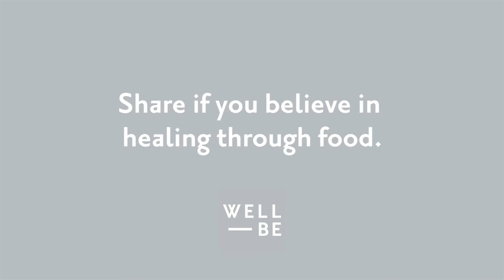Dr. Jonathan Aviv on that How to Heal Acid Reflux and Heartburn with an Anti-inflammatory Diet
Dr. Jonathan Aviv spoke with WellBe about the widespread prevalence of acid reflux, how most of it goes undiagnosed (and can have serious consequences), and how you can reverse the symptoms with a particular type of anti-inflammatory diet.